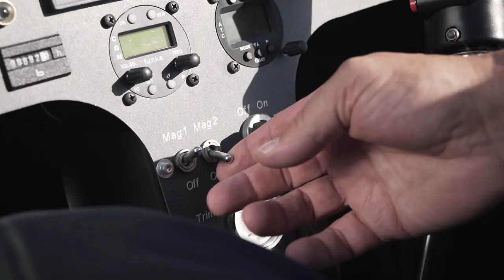Behind the Schiens #2 - Josef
Bruce Wayne und Batman, Clark Kent und Superman - manche haben eine zweite Seite, die etwas ganz Besonderes ist. So auch unser Kollege Josef Haller. Eigentlich ist er für die Einteilung der Busse zuständig, doch wenn er die Uniform ablegt, dann Werft mit uns einen Blick "Behind the Schiens".